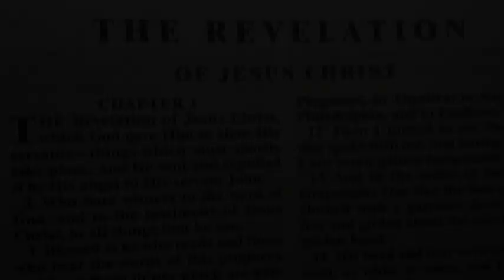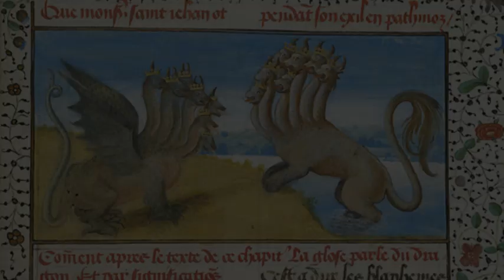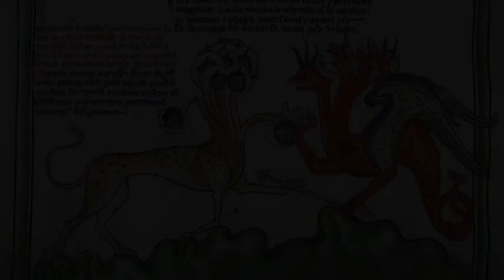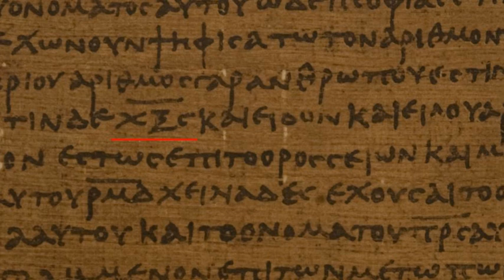Ποιος είναι ο ΑΝΤΙΧΡΙΣΤΟΣ ; Τι είναι το 666 ; Το ΘΗΡΙΟ ( Ο ΥΙΟΣ της ΑΠΩΛΕΙΑΣ ) Social Spirit Greece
ΑΝΤΙΧΡΙΣΤΟΣ  666 ΘΗΡΙΟ ΠΟΙΟΣ ΕΙΝΑΙ ; Γιατί ασκεί τρόμο αλλά και γοητεία ; | Social Spirit Greece

Ποιός είναι ο Αντίχριστος, το Θηρίο της Αποκάλυψης;

Το Social Spirit Greece στηρίζεται αποκλειστικά στο κοινό του. Δηλαδή σε εσάς!

💪Protein Star αθλητικά ρούχα επώνυμων μαρκών, συμπληρώματα διατροφής και όργανα γυμναστικής

 🧘‍♀️ Niyamas Yoga αθλητικός εξοπλισμός για γιόγκα και πιλάτες.

✈️ Aegean Arlines

✈️ Olympic Air

✈️ Airshop

🍕 Domino's Pizza

🍇 Ευζωΐας Γη  Βιολογικά και Φυσικά Προϊόντα (Τρόφιμα - Προσωπική και Οικιακή Φροντίδα)

ΔΕΙΤΕ ΑΚΟΜΗ :

Αρχαία ΕΛΛΗΝΙΚΗ ΕΘΝΙΚΗ ΘΡΗΣΚΕΙΑ | Ποια ήταν η Θρησκεία των Αρχαίων Ελλήνων ;

Τι είναι οι ΜΑΡΤΥΡΕΣ ΤΟΥ ΙΕΧΩΒΑ ; Τι είναι η εταιρία ΣΚΟΠΙΑ ;

Τι είναι οι ΚΑΘΟΛΙΚΟΙ η ΚΑΘΟΛΙΚΗ ΕΚΚΛΗΣΙΑ και ο ΚΑΘΟΛΙΚΙΣΜΟΣ ;

ΜΑΡΞ και ΘΡΗΣΚΕΙΑ | Μαρξισμός & Χριστιανισμός | Το Οπιο του Λαού ;

Τι είναι οι ΣΙΧ ( Sikh) | Τι είναι ο ΣΙΧΙΣΜΟΣ ή ΣΙΚΙΣΜΟΣ ;

Τι είναι η ΜΑΣΟΝΙΑ ; Ποιοι είναι οι ΜΑΣΟΝΟΙ ; Είναι θρησκεία ;

Τι είναι η ΘΕΟΣΟΦΙΑ ; Ποια είναι η Μαντάμ Έλενα ΜΠΛΑΒΑΤΣΚΥ ;

ΑΓΓΕΛΟΙ - ΠΟΛΕΜΙΣΤΕΣ και ΑΓΓΕΛΙΟΦΟΡΟΙ ΤΟΥ ΘΕΟΥ | Social Spirit Greece

The Omen 3 (1981)
Megiddo: The Omega Code 2 (2001)
Revelation (San Giovanni – L'apocalisse) (2000)